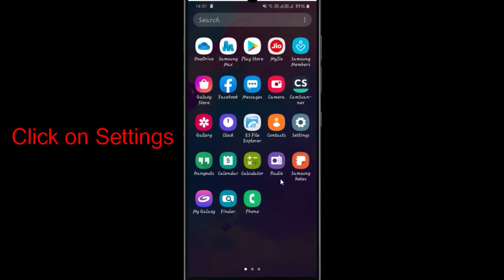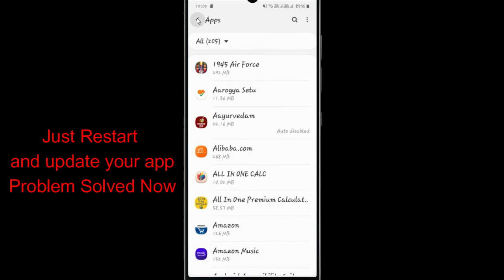Fix"War Robots Game"App Not Working / App Not Opening Problem Solved Android & Ios | AllTechapple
By help of this video you can easily fix War Robots game App not working in your mobile phone. Please follow the same procedure which is very helpful for resolved this problem to run the app again.